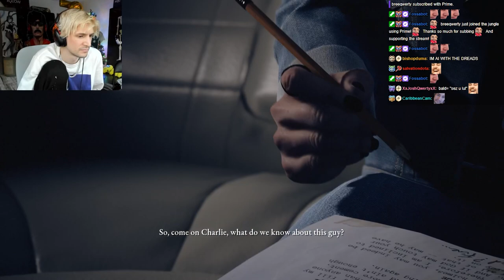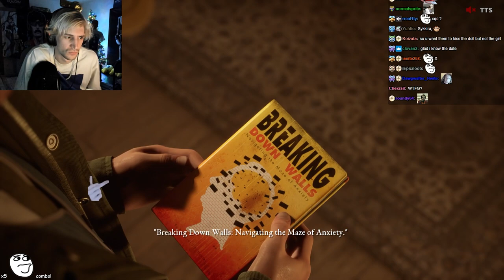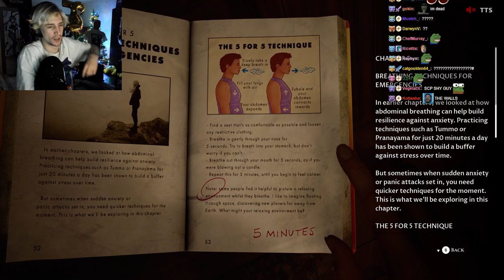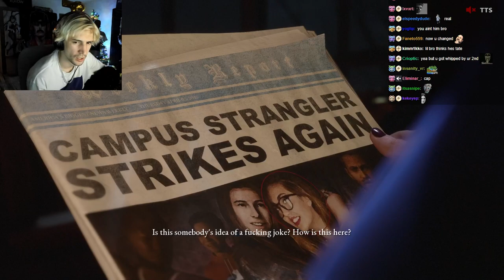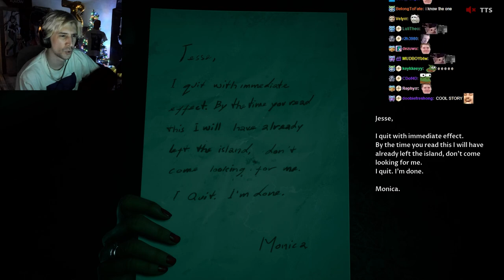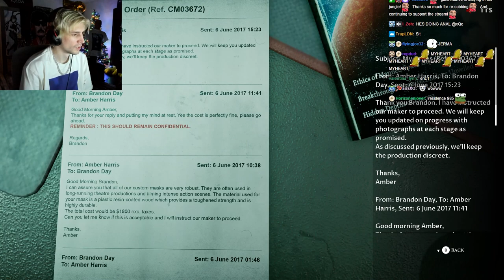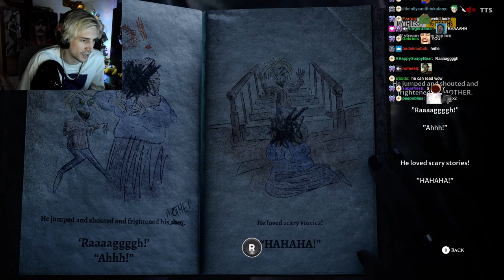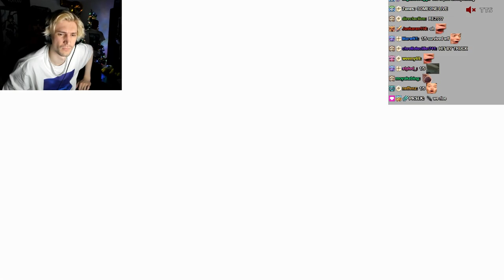xQc plays The Devil in Me: The Dark Pictures Anthology (with chat)